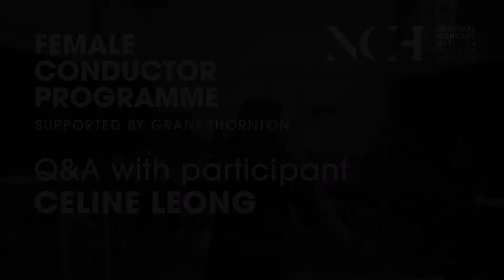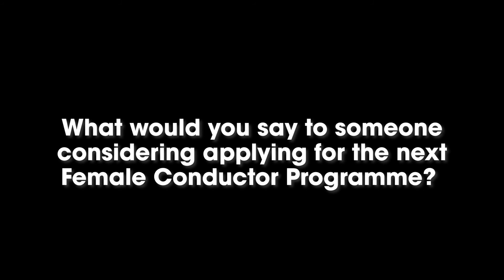FCP Programme Q&A- Celine Leong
"One thing I've learned through this programme is to trust myself and give myself full permission to be who I want to be."

We catch up with participant Celine Leong about her experience in the
NCH  Female Conductor Programme, supported by Grant Thornton Ireland.